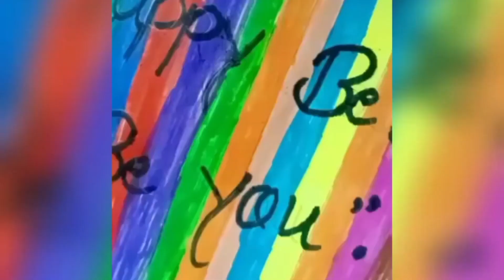trending ideas art shorts drawing